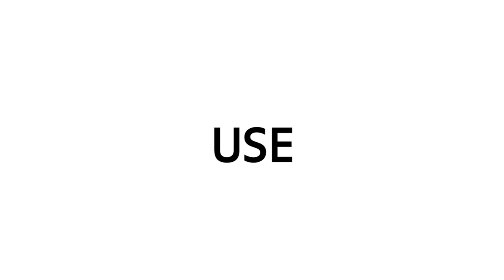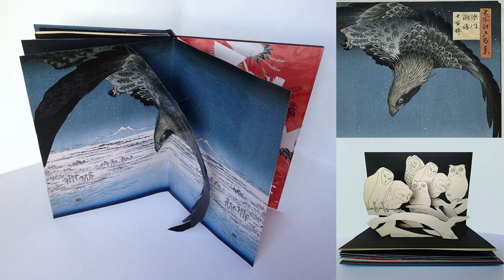Winner of the Rijksstudio Award 2017: Masterpieces Never Sleep!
Winner of the Rijksstudio Award 2017: Masterpieces Never Sleep! Congratulations to Lesha Limonov for winning the 2017 Rijksstudio Award. Runners-up are Eden Condoms by Esther Pi & Timo Waag (2nd) and Plantstudie Hats by Jessie Hall (3rd). The Public Award winner is Delft Blue Eyes & Nails by Francine LeClercq & Ali Soltani. The Rijksstudio Award was presented today at a festive ceremony at the Rijksmuseum.